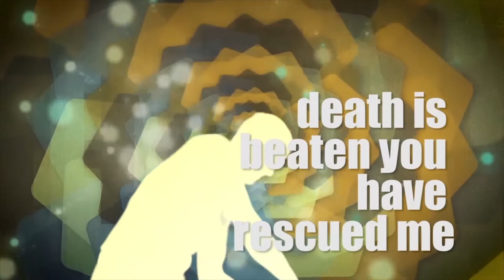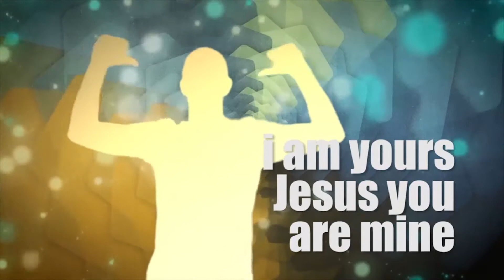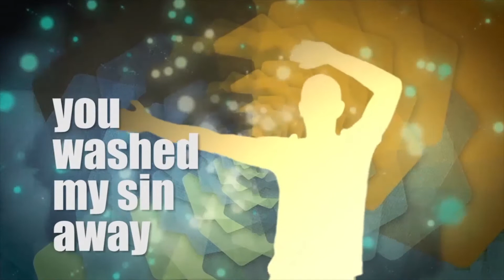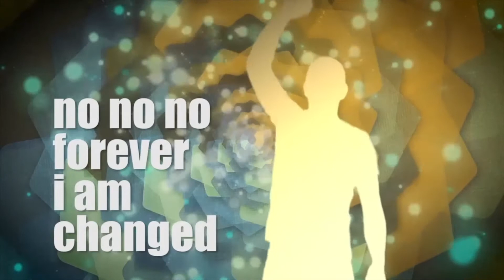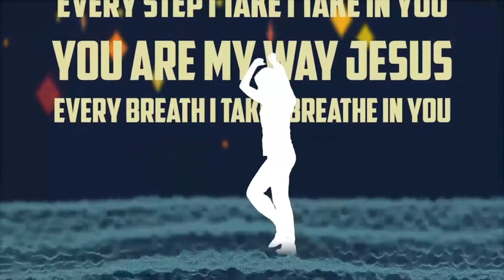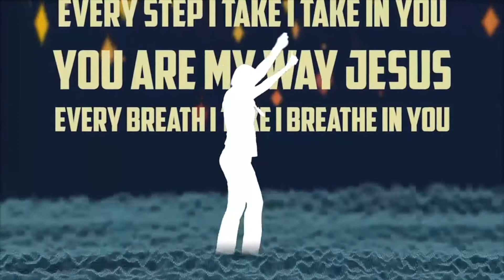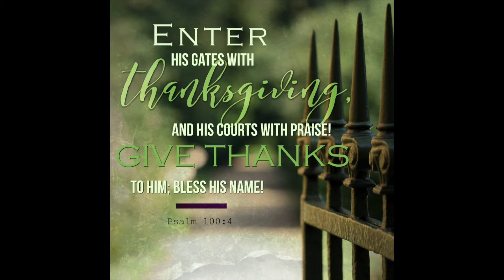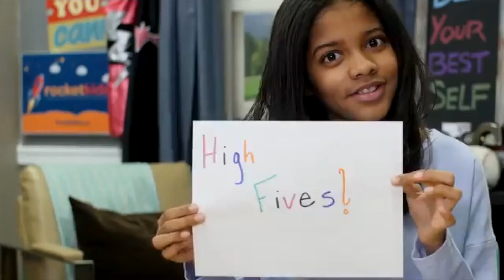Psalm 100:4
Ascent Kids Sunday November 22nd
Psalms of Thanksgiving